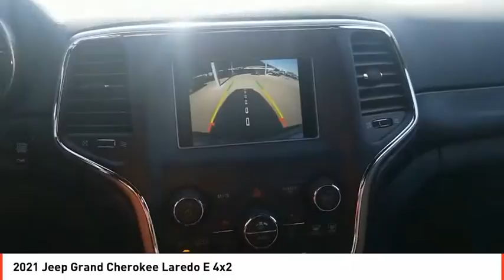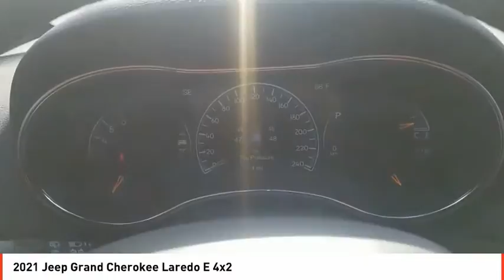2021 Jeep Grand Cherokee Odessa TX MC511913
2021 Jeep Grand Cherokee Laredo E 4x2

FUEL EFFICIENT 26 MPG Hwy/19 MPG City! Apple CarPlay, Smart Device Integration, Blind Spot Monitor, Dual Zone A/C, Aluminum Wheels, ENGINE: 3.6L V6 24V VVT UPG I W/ESS. Laredo E trim, Billet Silver Metallic Clear Coat exterior SEE MORE! KEY FEATURES INCLUDE Back-Up Camera, iPod/MP3 Input, Bluetooth, Aluminum Wheels, Keyless Start, Dual Zone A/C, Apple CarPlay, Smart Device Integration, Blind Spot Monitor. Rear Spoiler, MP3 Player, Keyless Entry, Privacy Glass, Steering Wheel Controls. OPTION PACKAGES ENGINE: 3.6L V6 24V VVT UPG I W/ESS (STD), TRANSMISSION: 8-SPEED AUTOMATIC (850RE) (MAKE) (STD). EXPERTS CONCLUDE Great Gas Mileage: 26 MPG Hwy. OUR OFFERINGS Call us up or stop on by! Let's face it: the car buying experience is a big decision. That is why the sales family at All American Chrysler Jeep Dodge of Odessa strives to a hassle free customer experience. Feel free to browse our new and pre-owned inventories of Chrysler, Dodge and Jeep vehicles. Our full service dealership is located in Odessa, TX, and we strive for every customer to leave satisfied! Plus TT&L and fees. Price contains all applicable dealer incentives and non-limited factory rebates. You may qualify for additional rebates; see dealer for details.